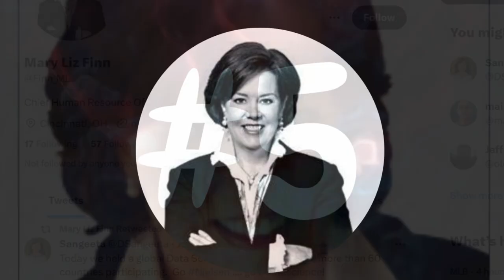Hiring White Ladies | History of Nielsen TV Ratings' HR Chiefs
Nielsen enjoys hiring white women for their top human resources positions. Here are five of Nielsen's recent HR chiefs:

No. 5 - Mary Liz Finn (Chief Human Resources Officer - Feb 2011 - Dec 2016)
No. 4 - Nancy Phillips (Chief Human Resources Officer - Jan 2017 - Dec 2019)
No. 3 - Laurie Lovett (Chief Human Resources Officer - Jan 2020 - Dec 2022)
No. 2 - Jaime Moldafsky (Chief People Leader - Dec 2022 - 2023)
No. 1 - Nicolina Marzicola (Chief People Officer - Feb 2024 - Current)

Do you think Nielsen should consider hiring more diverse HR leaders in the future?

0:00:11 Mary Liz Finn
0:00:15 Nancy Phillips
0:00:21 Laurie Lovett
0:00:31 Jaime Moldafsky
0:01:36 Nicolina Marzicola